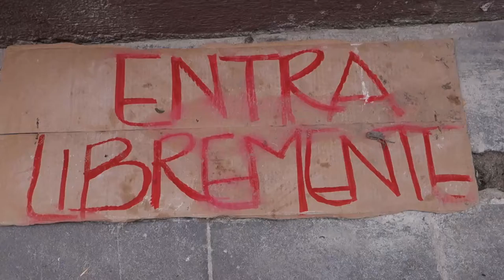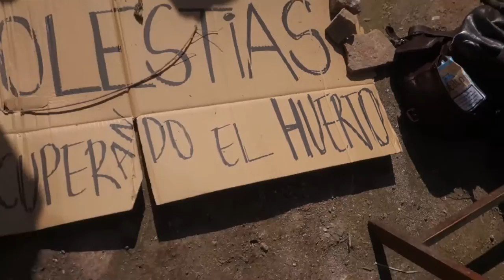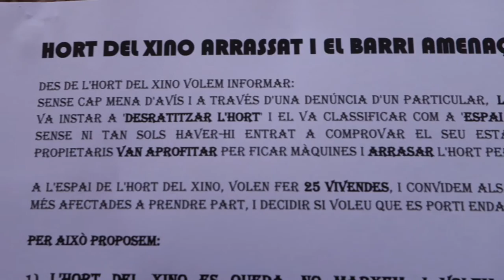Recuperen l´Hort del Xino [Contrainfos]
El Raval, 11/03/2017.- Una Calçotada acompanya la reokupació del solar de l´Hort del Xino, dies després de que fos arrasat per obra del propietari i arrencat tots els arbres. L´acte demostrà que l´Hort del Xino va més enllà de les plantes, perquè ha arrelat un moviment de defensa de la terra al Raval.